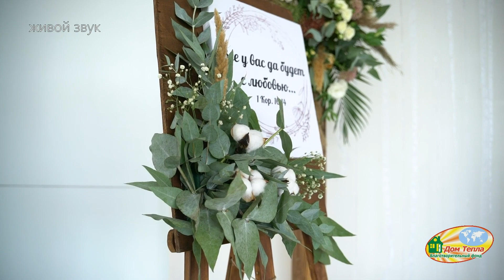Как олень спешит к воде | Инструментальная музыка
Друзья, если вам нужна качественная озвучка (свадеб и других мероприятий), а так же видеосъемка, то вы можете обратиться по номеру телефона: Денис

Звук - Денис Варакса

Монтаж - Эдуард Прокопчук

Публикация видеороликов с нашего канала разрешается только с указанием каналов в YouTube и Telegram !!!